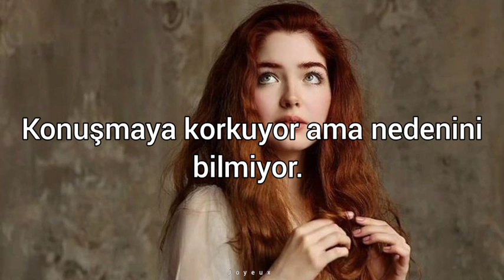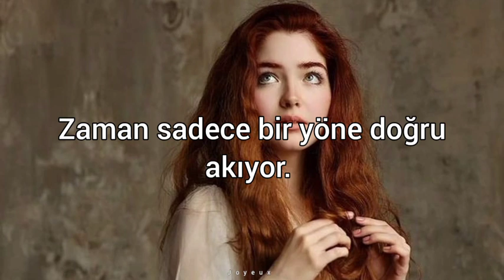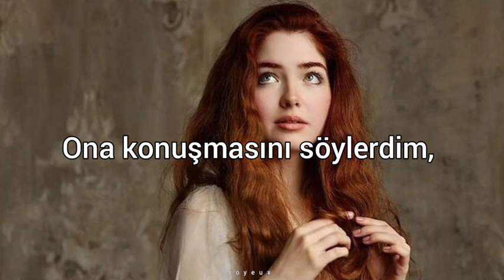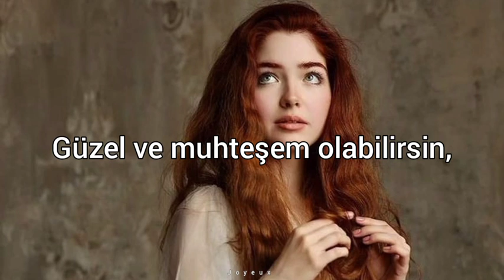Little Mix|Little Me (Türkçe çeviri)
Bazen insanların ne diyieceğini umursamadan hareket etmeniz gerekir.
Çeviride hata olabilir.

She lives in the shadow of a lonely girl
Voice so quiet you don't hear a word
Always talking but she can't be heard
You can see there if you catch her eye
I know she's brave but it's trapped inside
Scared to talk but she don't know why
Wish I knew back then what I know now
Wish I could somehow go back in time
And maybe listen to my own advice
I'd tell her to speak up, tell her to shout out
Talk a bit louder, be a bit prouder
Tell her she's beautiful, wonderful, everything she doesn't see
You gotta speak up, you gotta shout out
And know that right here, right now
You can be beautiful, wonderful, anything you wanna be
Little me
Yeah, you gotta lotta time to act your age
You can't write a book from a single page
Hands on the clock only turn one way (yeah)
Run too fast and you'll risk it all
Can't be afraid to take a fall
Felt so big but she looks so small
Oh, little me
Little me, yeah, yeah, hey
I'll tell you one thing I would say to her
Little me